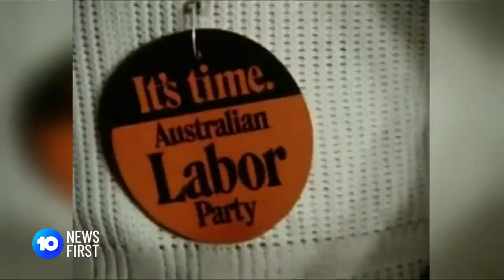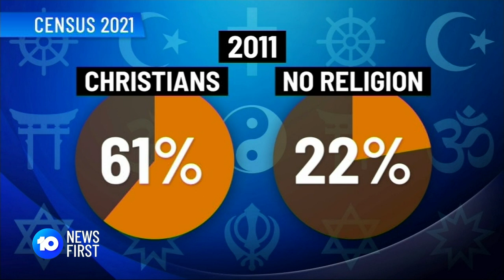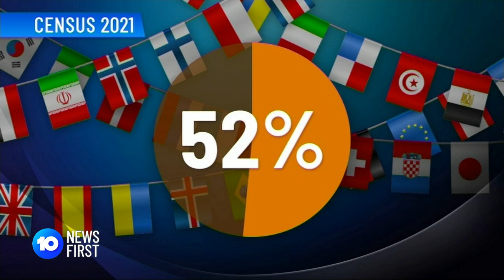Australian Census 2021 Findings Released | 10 News First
The 2021 Census has revealed that Australia is becoming less religious, with fewer couples living with children and fewer households in properties they own outright.

10 News First airs at 5pm, seven nights a week in your local market on Network 10.

10 News First is based in Australia and is a division of Paramount.